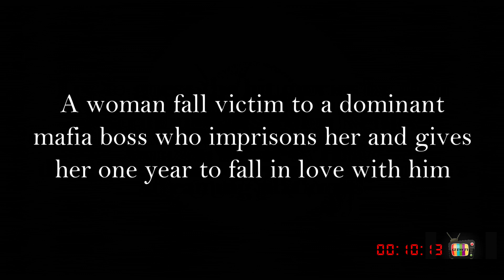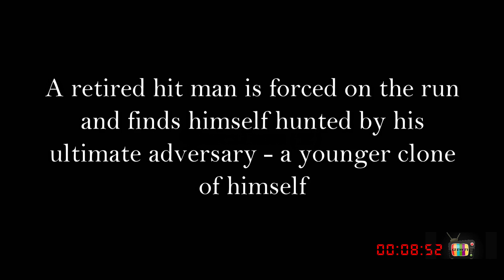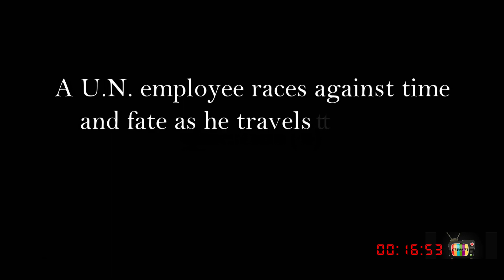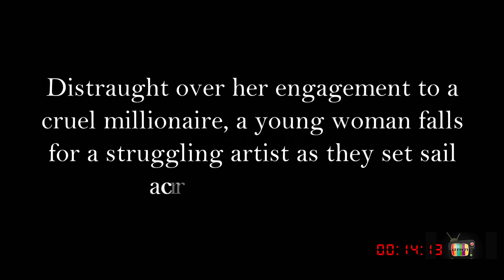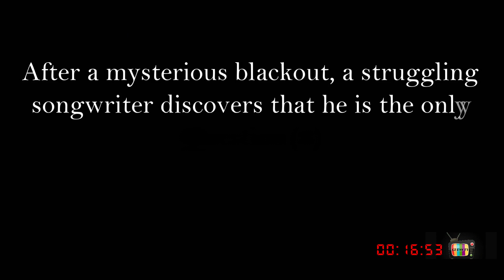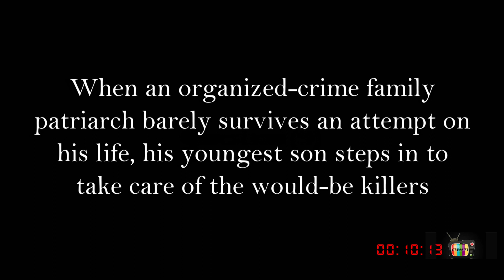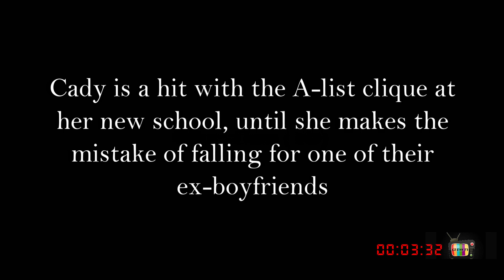Guess The Movie by their description on Netflix, HBO & Amazon Prime Video | Guess TV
So, you will never miss fun videos from us.

Stay Safe
Name: Copper Ave
Composer: The Westerlies